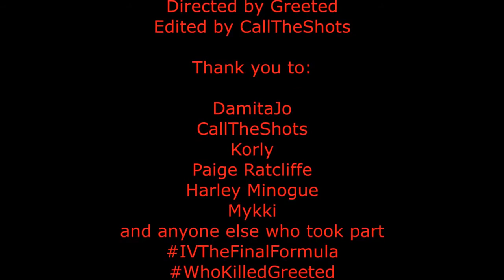Greeted - IV (Short Film)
Including singles 6-8 (Onion Girl , The Queen , Elephant)
From Greeted's first studio album 'IV'